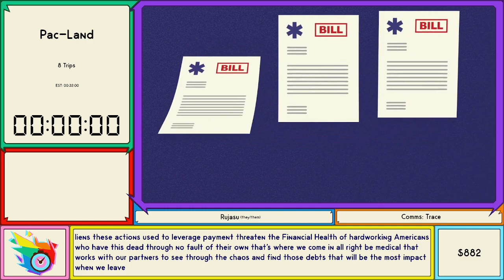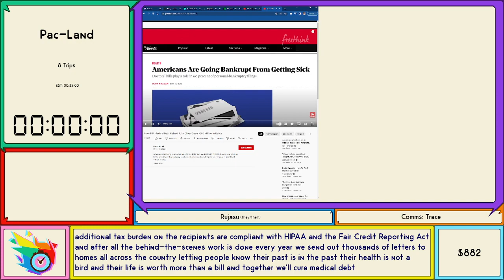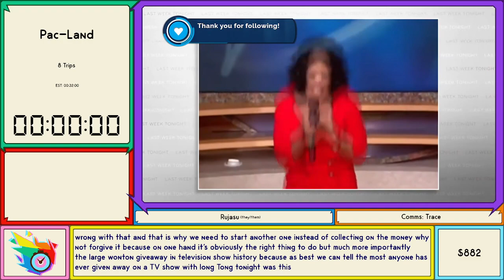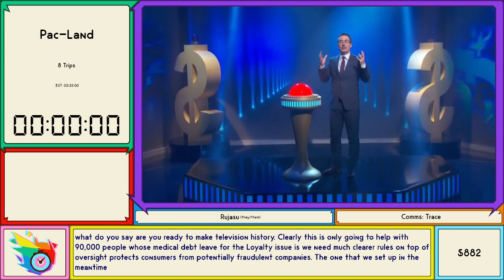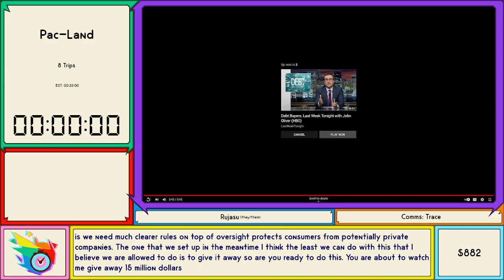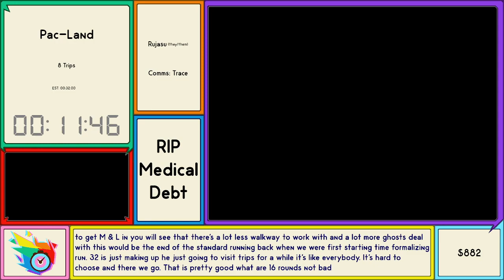[RIPDebt 1.5] Pac-Land 8 Trips by Rujasu